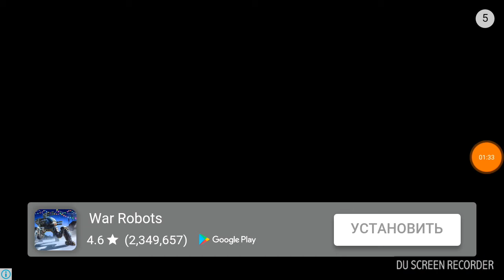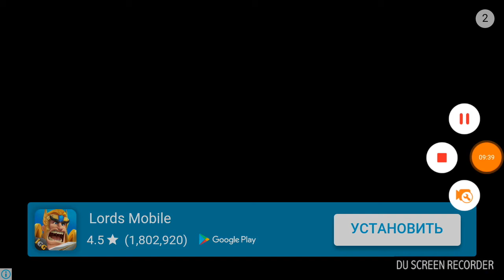Лэтсплэй по игре под названием мутант файтинг кап-2-5 часть